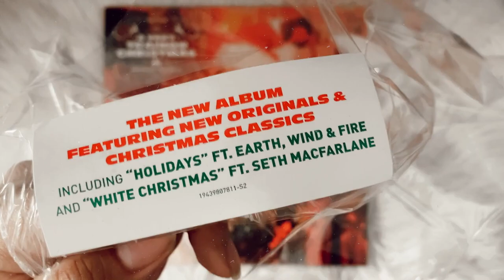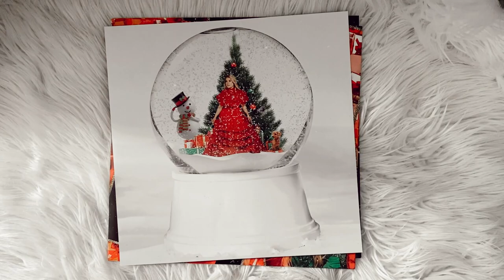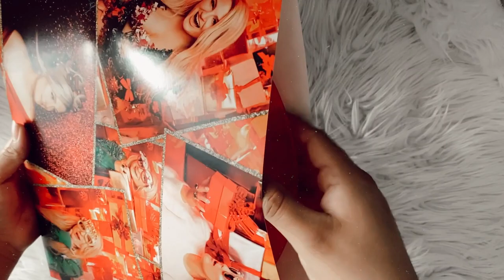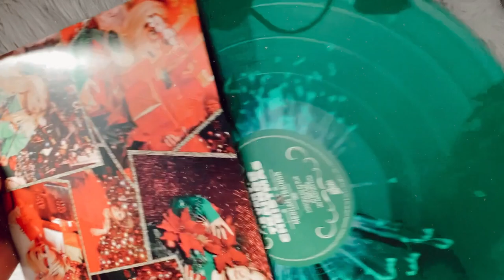meghan trainor - a very trainor christmas (signed vinyl unboxing)